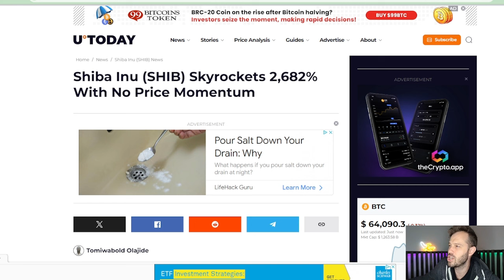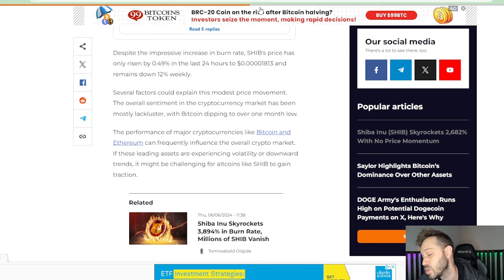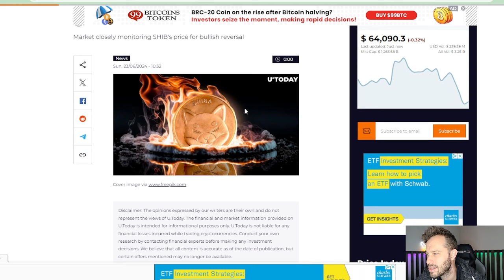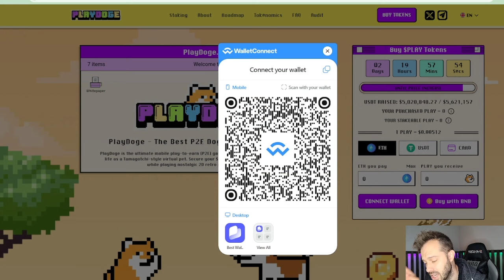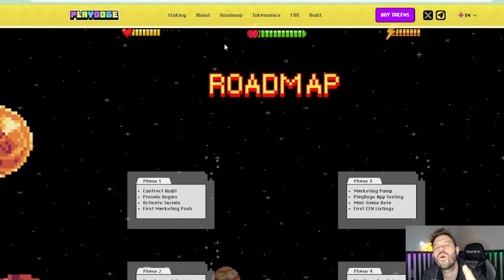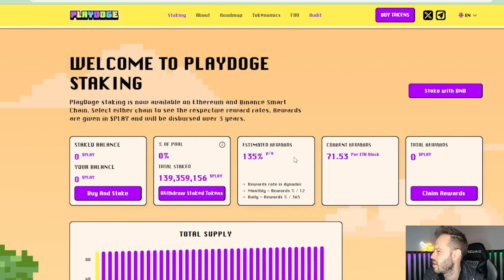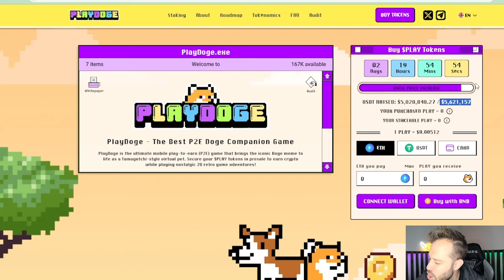Shiba Inu Coin | SHIB Burn Rate Surges Despite Falling Price! PlayDoge Secures 5 Million Dollars!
Shiba Inu Coin us seeing more SHIB burned despite the price of SHIB being down! PlayDoge is a mobile-based play-to-earn (P2E) game that transforms the iconic Doge meme into a Tamagotchi-style virtual pet. Embrace the 90s nostalgia! Buy $PLAY tokens in presale to enjoy classic 2D adventures and earn more crypto!

              1) Up to 12 free shares ($100 Deposit required)
              2) 5% Annual Return on Cash Balance